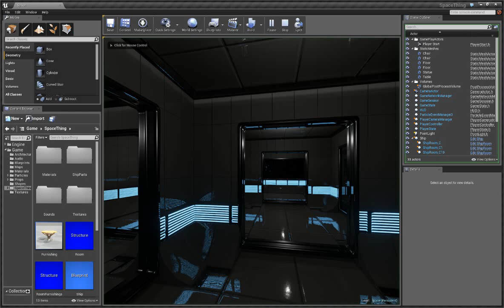Procedurally generated spaceship interior thing in UE4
Day before yesterday I came up with what I thought was a cool idea for a first person walkin’-around-on-a-spaceship game and said, what the heck, I’ll start making it. No idea if it’ll get finished or even get very far at all. But I made a procedural spaceship generator. Basically, you tell it where you want the rooms, and which walls you want doors and windows in, and it happens. This is probably the coolest most complicated Blueprint I have done so far. That is not a considered statement, I might have done other cooler shit.
Progress tweeted with spacething.